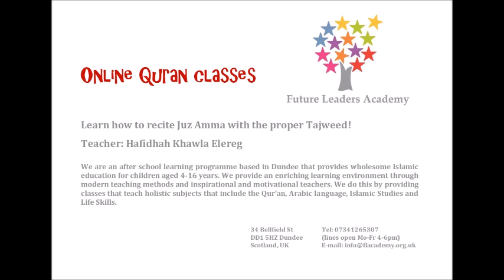Learning Surah Asr (103)